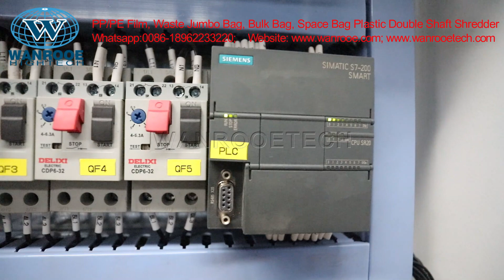Waste PP PE Film/Jumbo Bag/Bulk Bag/Space Bag/Double Shaft Shredder Machine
Application Areas:
The shredder machine can easily pre-crush:
1.plastic sheets;
2.electronic waste;
3.scrap (components, subassemblies; consumables);
4.metals(lead, aluminum, copper, cable, barrels, sheet scrap, sheet metal pieces left over from production processes);
5.aluminum cans;
6.wood(wooden pallets or fruit boxes);
7.plastic(plastic bottles or canisters);
8.waste tire, rubber;
9.waste household appliances;
10.paper waste (cardboard, newspaper, office paper, books, magazine, kraft paper, paper core, cardboard tube, paper packaging material);
11.textiles (rags, garments, carpet);
12.animal bones and organic waste.

Brief Instructions of Plastic Barrel Shredder:
WANOOETECH’s PNSS series Shredders are used for pre-crushing of materials like plastic barrel, plastic drum, plastic bottle, PP woven jumbo bag etc., which are hard to crush using common granulator. The Pre-crushed materials can increases granulator’s capacity, life time of granulator’s blades. Our Shredder is equipped with SIEMENS PLC intelligent controlling system, it has the features of automatic stop, reserve direction run and alarming functions in case of possible material block, metal escape or overload.
The PNSS series plastic shredders and PNSC series strong crusher machine can compose a shredding system, they can meet any customers plastic size reduction requirement from 4mm to 50mm. If necessary, using our PNHS series plastic pelletizing line, customer also can make the recycled grinded plastic chips into plastic granules, which can be used in much more field. Here, WANROOETECH can supply you turn-key solutions plastic recycling solutions from waste dirty plastic to clean high quality recycled plastic granules.

Technical Features:
1.Our shredders can be employed as either a primary or secondary shredder and can be seen working anywhere from the waste management company to biofuel producers;
2.Dual shafted, slow-speed, high-torque waste shredder with hardened steel cutters;
3.The two cutting rotors powerfully grab the feed material, and no matter the feed material is large piece of hard plastic or heavy tires, this machine can easily shred them into small pieces;
4.Double shaft shredder is able to process a number of different materials;shredder is designed with a powerful engine, long working length and aggressive input,Internal feeding volume bigger than traditional and common single shaft shredder machine and allow you using forklift truck to feed.
5.Heavy structure: the frame and structure of our shredders are made of high-thickness sheets and tubular. Blades are manufactured from high quality steel, suitable for shredding tough materials and for extra long life;
6.Depending on requirement, these discs (blades) are available in a wide range of quantities, qualities and shapes with the new double-shaft shredder;
7.Any overloads caused by foreign material are sensed by the PLC controller and cause the shaft rotation to stop and reverse direction to clear the foreign matter, and then resume;
8.Cutters removal and replacement can be carried out safely and simply.
9.Our shredders Use a planetary reducer, not a traditional gearbox, and the planetary gearbox has the following advantages:High Efficiency,Greater Stability,Compact Size,Higher Torque Density,Cost Effective Precision,High Radial Loads.